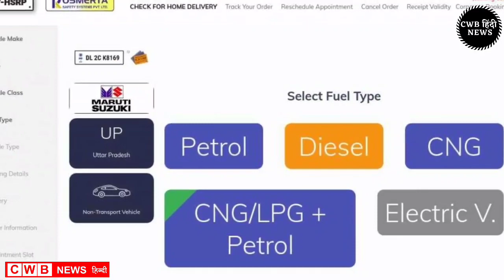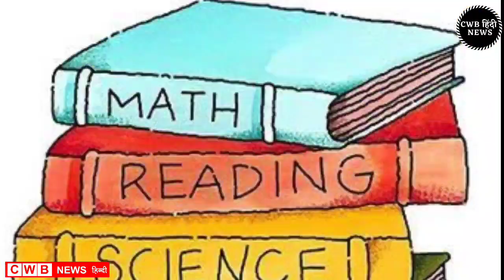Haryana Evening News || 13 जून 2021 News || 13 June news || Today cwb Hindi News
SBI ग्राहकों के लिए बुरी खबर

आज दिनांक 13 जून 2021 सुबह सवेरे मॉर्निंग न्यूज़, हिंदी हरियाणा न्यूज़ , कोरोना वायरस न्यूज़ , cwb_news 13_june_2021, सोना_चांदी के ताजा ,भाव पेट्रोल डीजल की रेट

Nonstop_News || Fatafat khabren || today news || आज की ताजा ख़बरें || aaj ki news || din bhar ki news || News Headlines || 13 June || govnews

Smartphone  overview
हिंदी 13_June_2021 | Today_Breaking_News | मुख्य_समाचार | Today_News_headlines | 13_June_2021 modi video watch मौसम विभाग weather weather in today and tomorro 13june 2021
Nonstop News|13June 2021lआज की ताजा ख़बरें||News Headlines|mausam vibhag aaj weather,sbi,lic,mp Nonstop News|13 June 2021lआज की ताजा ख़बरें||News Headlines|mausam vibhag aaj weather,sbi,lic,mp Nonstop News|13June 2021आज की ताजा ख़बरें||News Headlines|mausam vibhag aaj weather,sbi,lic,mp Breaking News ! आज 13_जून_2021 के मुख्य समाचार बड़ी खबरें, PM Modi, Bank, Hindi news, SBI, Wehdar Hindi news, big news of the day (news bulletin), 13_June 2021: Live watch today breaking news video here. Today Breaking News ! आज की ताजा खबर 13_जून_21 के मुख्य समाचार बड़ी खबरें, PM Modi, SBI news, बैंक | News aaj ki taza khabar today breaking news,dls news news,modi speech today,latest,breaking news

13 JUNE 2021 TODAY BREAKING NEWS CWB NEWS

Today Breaking News ! आज 13 जून 2021 के मुख्य समाचार बड़ी खबरें, PM Modi,PF, Bank, ATM, CAB

Sunday 13, 2021 news
Today_Breaking_News ! आज 13 June 2021 के मुख्य समाचार बड़ी खबरें, PM Modi ,PF,
13 June 2021 today breaking news new rules
13 June 2021 TODAY BREAKING NEWS CWB NEWS
Today Breaking News ! आज 13जून 2021 के मुख्य समाचार बड़ी खबरें, PM Modi,PF, Bank, SBI ATM,CAB
13 June 2021 cwb news
Today Breaking News ! आज 13 जून 2022 के मुख्य समाचार बड़ी खबरें, सूर्यग्रहण PM Modi,Bank, SBI,CAB,RAILWAY NEWS, HDFC BANK, CANBANK NEWS
Today Breaking News ! आज 13जून 2021के मुख्य समाचार बड़ी खबरें PM Modi, SBI, weather, Bank,
Nonstop News | आज की ताजा ख़बरें | News Headlines | 13 June 2021 | Fatafat khabren || today news
[WEATHER NEWS Today] सम्पूर्ण भारत का 13जून, 2021 का मौसम पूर्वानुमान